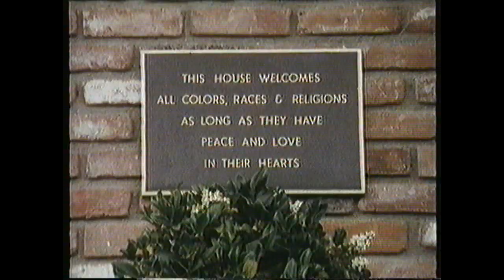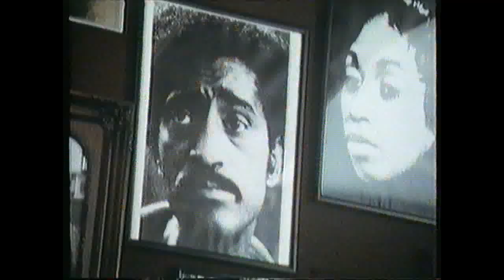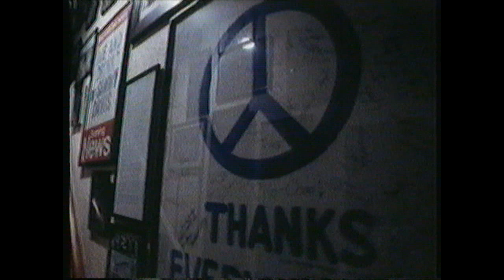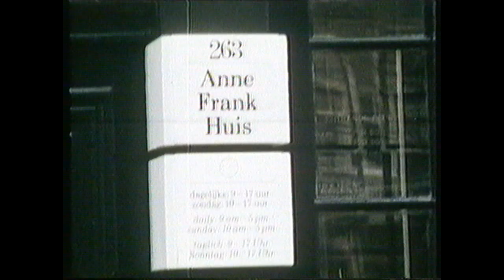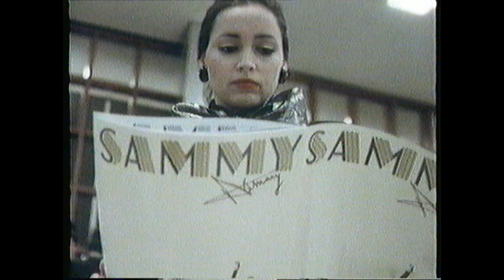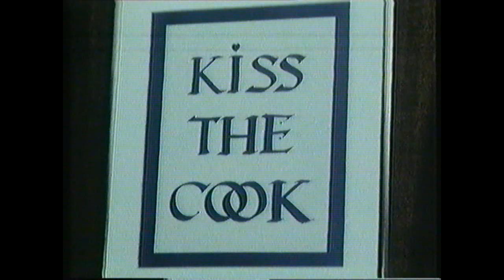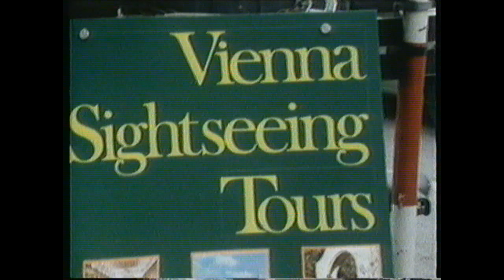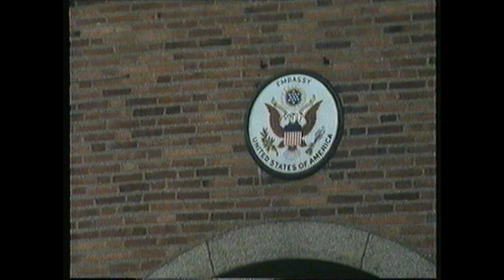Sammy Davis Jr. - Peace & Love (Documentary 1982)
Documentary from 1982 which follows Sammy Davis Jr around his Beverly Hills house and on his European tour.